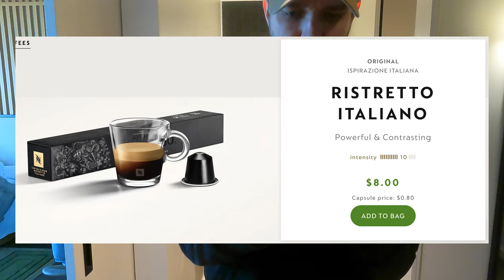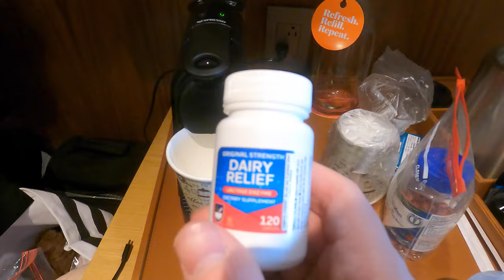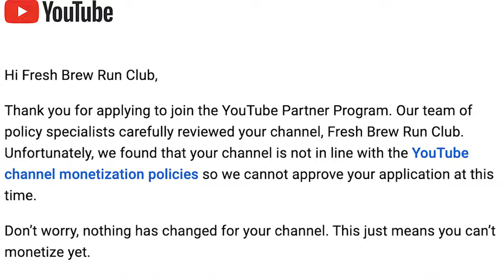Running Vlog #2 - Trying Hotel Coffee and Running Slow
In today's video, I didn't run quite as much as I would have liked, but I did sample some coffee while traveling. I also get into a very disappointing email I got regarding the status of this channel.

Music created by Andrew Applepie.

I was not paid to feature or given any products featured in the video.